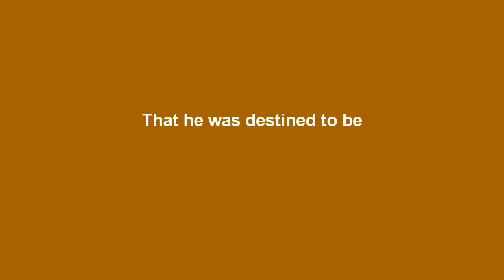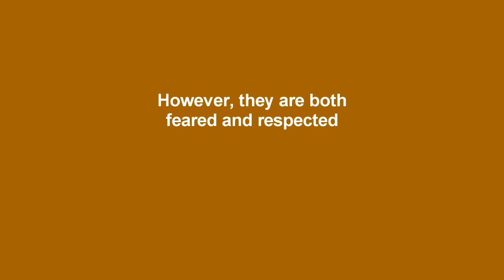About Zeus ,Poseidon and Hades